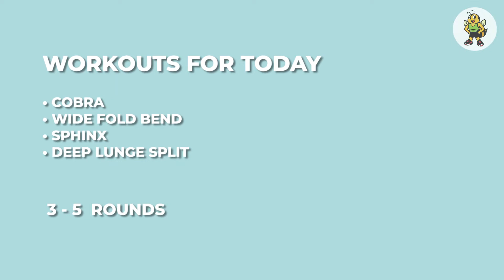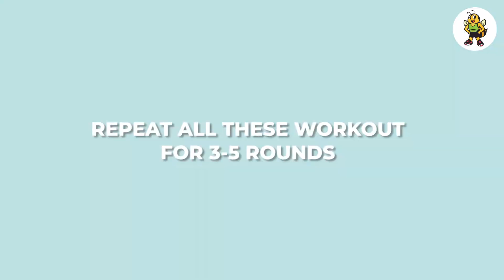Stretch and Breathe Yoga | All ages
Stretch and breathe with our simple yoga moves for all ages. The moves here are done by our 62-year old co-founder’s mother. She alternates cardio and yoga in her workout routine.

Take good care of your diet and fitness. This makes you lead a long and healthy life.

Exercises:

1️⃣  Cobra
2️⃣  Wide fold bend
3️⃣  Sphinx
4️⃣  Deep lunge split
30 to 45 seconds | 3 to 5 rounds

About Fitbee
We are a team dedicated to bringing the concept of 'fitness as a habit' from a young age. The growing fast food industry in India and the world is a serious concern for the current generation of kids, and building a healthy foundation is important for raising children to be healthy adults. Parents and educators need to encourage kids to enjoy their fitness routine every day and instil a routine that will create long-lasting habits.